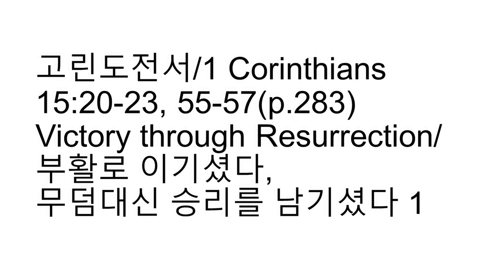Victory through Resurrection/부활로 이기셨다, 무덤대신 승리를 남기셨다 1